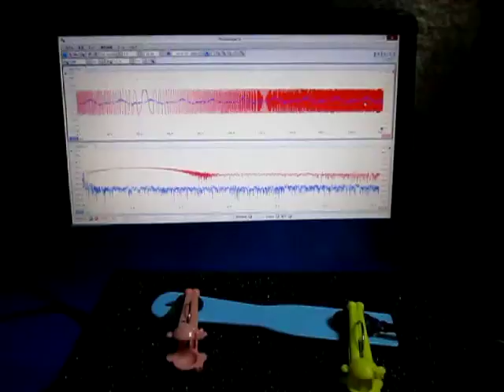超音波プローブ実験（表面検査技術） Ultrasonic probe experiment